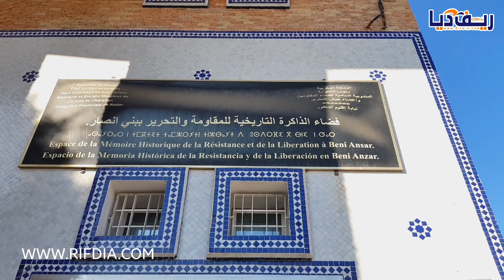دورة استثنائية للمجلس الجماعي ببني انصار تصادق على أربع نقط محورية